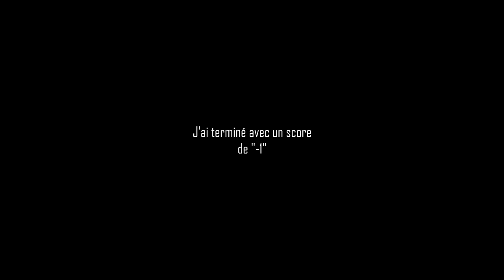Commentaire - Apprenez moi à jouer #1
Âme charitable, Kino fait appel à vous !